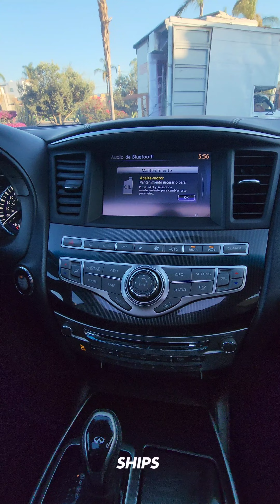Infinity Qx60 Inspiration 2017 en Ships, recorrido